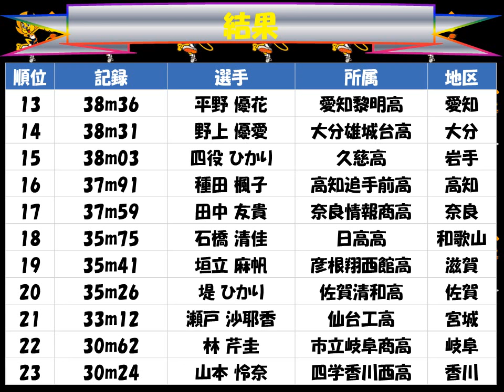国民体育大会２０１７えひめ「女子共通 円盤投げ」優勝：齋藤 真希（鶴岡工高 山形）